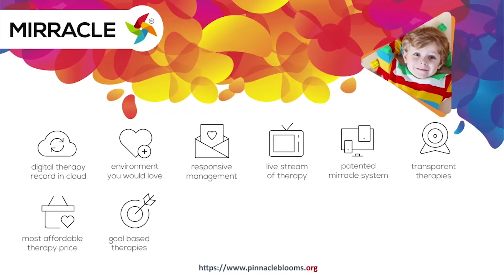Body parts Flashcards | Pinnacle Blooms Network - #1 Autism Therapy Centres Network